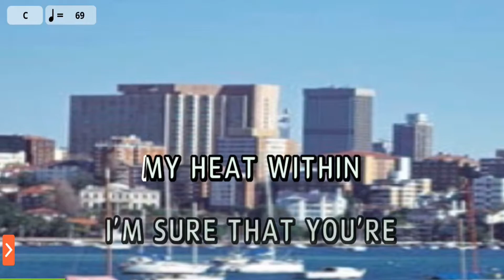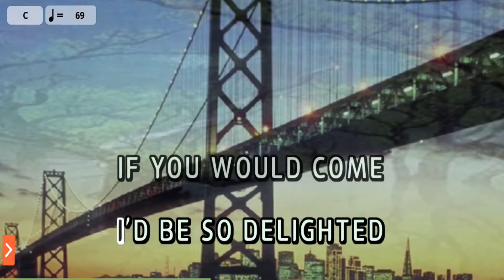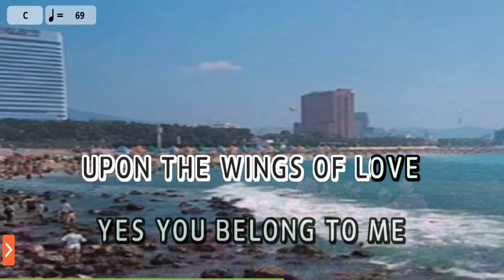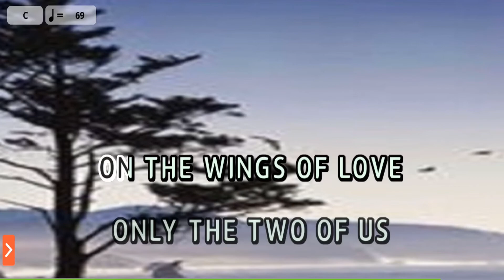On the Wings Of Love - Jeffrey Osborne